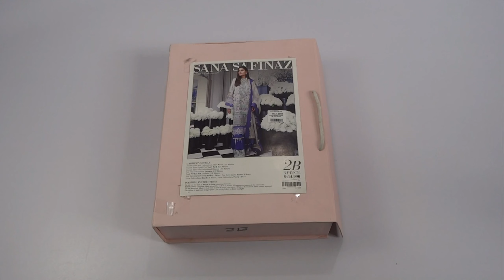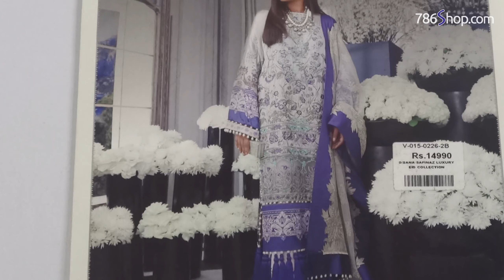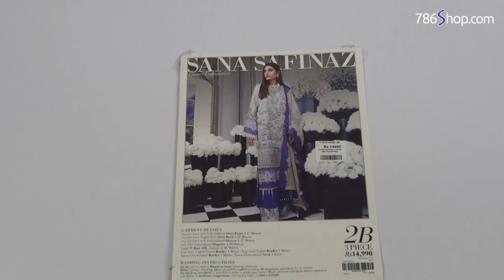New SANA SAFINAZ Designer Satin Silk Suit 2019 | Unbox | Latest Pakistani Dress Design 2B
Unboxing of Latest Sana safinaz Designer Satin Silk Suit 2019. In this video see the unboxing of this branded Satin Silk dress Dress Design Luxury Satin Silk 2B. Pakistani branded unstitched Satin Silk suits 2019.
This is the Latest Sana safinaz Satin Silk Collection 2019. Unbox Latest Satin Silk Dresses Designs 2019 by Sana safinaz. We unbox new arrival of Sana safinaz Pakistani Satin Silk Suits Summer 2019 collection.
Stylish Pakistani designer Satin Silk shalwar kameez suits are very good for hot and warm weather. Eastern branded Satin Silk dresses designs 2019 are not only famous in the country but they are also famous worldwide specially in countries like Middle East, USA, India, UK and Australia.
Pakistani Satin Silk dresses are eye catching, elegant and sophisticated. Branded Satin Silk suits 2019 are made with classy and modern designs and intricate patterns. Online shopping of Satin Silk suits and other Pakistani fashion dresses is very easy using our website, we have displayed large number of Satin Silk stitching designs on our website according to trending fashion. Unboxing of Satin Silk suits, unbox dresses, Satin Silk unbox, branded dress unboxing.